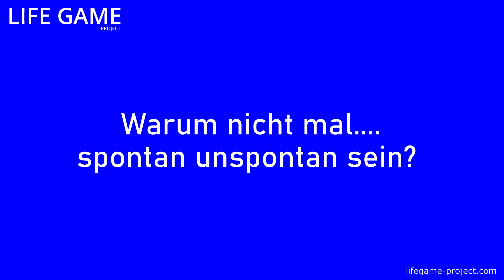spontan meme witzig groß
Life is colorful
funny + serious
It has rules you should know.

Das Leben ist bunt
lustig + ernst
Es hat Regeln, die du kennen solltest.
Willkommen im Spiel!